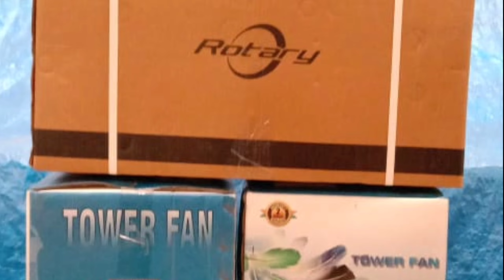Tower Fans Best for cooling High Speed DELUXE Tower fan India New Model#RIDDHI_SIDDHI_ENTERPRISES